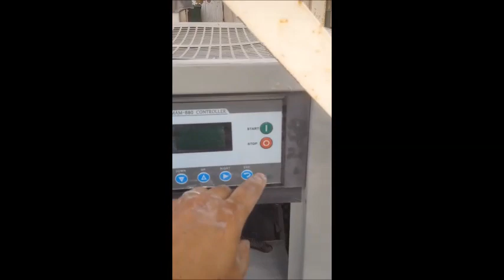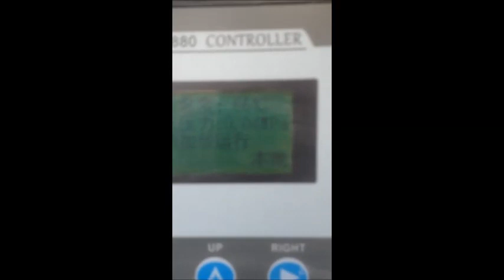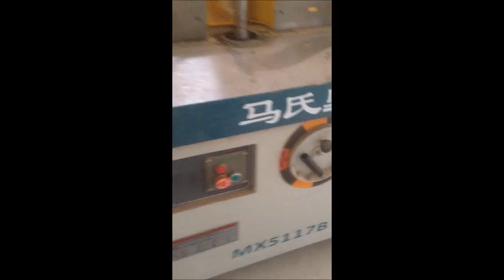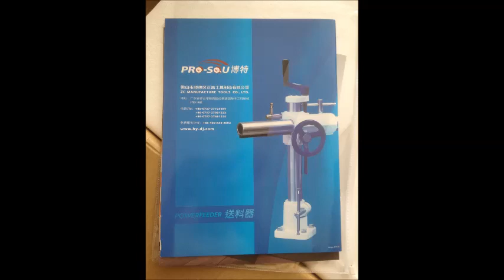Investor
Before 8 years; a foreigner investor put his trust in our technical, managerial and market knowledge to establish for him medium size carpentry as first step. He contracted with us to carry-on all the MEP works, machines supply and its commissioning activities then follow the service and production activities in the following years. Now we are working closely with this investor to expand his carpentry to be Joinery, fit-out and interiors factory.

قبل 8 سنوات؛ وضع مستثمر أجنبي ثقته في معرفتنا التقنية والإدارية والمامنا بالسوق المحلي لإنشاء ورشة نجارة متوسطة الحجم كخطوة أولى. تعاقد معنا للقيام بجميع أعمال الهندسة والتوريد وتشغيل المعدات ثم متابعة الصيانة والإنتاج في السنوات التالية. الآن نعمل بشكل وثيق مع هذا المستثمر لتوسيع ورشة النجارة لتصبح مصنع للأخشاب والتجهيزات والتصميمات الداخلية